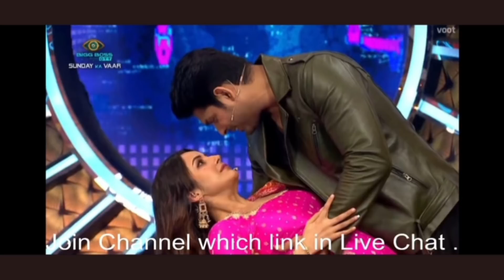Bigboss15 ott live इस task से fan's हुए नाराज shehnaaz Gill को लेकर। । shehnaazgill sidharthshukla